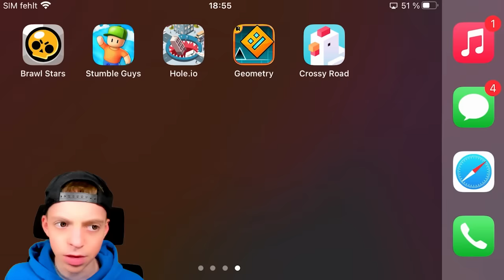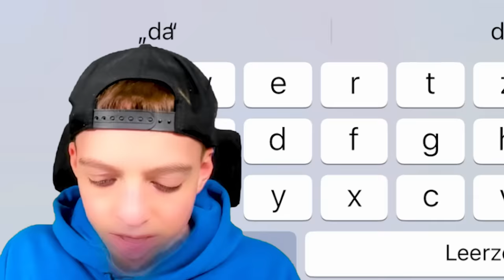Mein kleiner Bruder Max erwischt Freundin beim Fremdgehen... 😭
✅ Falls du ein Zuschauer von mir bist und mich kostenlos unterstützen willst, klicke auf den folgenden Link und schließe gerne ein paar Offers ab 😇
✅ Du bist Creator und willst durch Cakewalk Geld verdienen?
(Werbung)